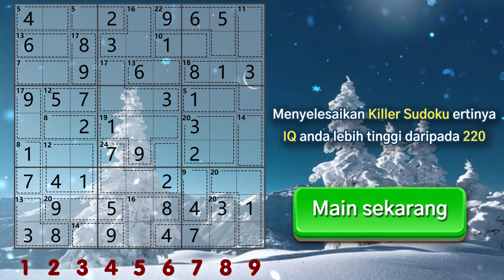210513-snowScenery-killer_ms_16x9.mp4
210513-snowScenery-killer_ms_16x9.mp4